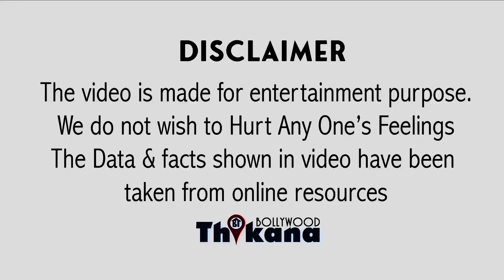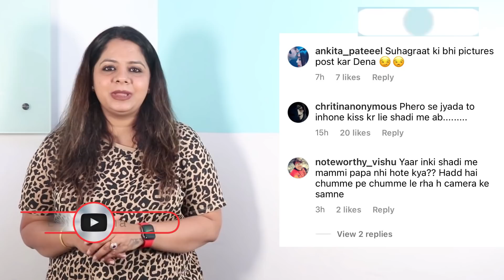Big News | शादी की रस्मों में Ranbir & Alia ने सिर्फ Lip Lock Kiss किये इस पर भड़की Public दी गालियां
Big News | शादी की रस्मों के नाम पे Ranbir & Alia ने सिर्फ Lip Lock Kiss किये इस पर भड़की Public दी गालियां

दोनों के बीच कितना प्यार है वहीं आप पिछले कुछ दिनों में इज दैट बट सबसे है जिसके लिए भी अ फैमिली को काफी रोल सोशल मीडिया पर कुछ लोगों ने रणबीर और ज्यादा देखी गई है रणबीर और आलिया की शादी किया गया कि घोड़े पर बैठकर जाना तो हमारा आलिया को रोल भी किया है कि अब शादी हो गई की पिक्चर की पिक्चर बेहद क्यूट है और इन ट्रेडिशन है इसमें कौन सी क्रूड ऑयल की है है अब पूरे साल यही करना है एक यूजर ने उस प्यार की प्यार है लेकिन रणबीर और और क्या फिल्म में जब बनती है जब फिल्मों कहा कि पक गया हूं चुम्मा चाटी दौड़ कर अब की शूटिंग होती है तब जानवरों का इस्तेमाल व्यक्ति ही कुछ को देखकर लोगों ने कर रहे सुहाग राधिका मंडप में ही मनाएंगे वहीं एक किया जाता है तो वह ट्वेंटी नहीं जो और यूजर नेम पैरों पर तंज कसते हुए कहा कि हैं लोगों का कहना है कि इतना क्यों कर नॉनवेज बनता है बॉलीवुड की पार्टियों में फेरों से ज्यादा तो इन्होंने किस तरह इनकी रहे हो थोड़ा रुक भी जाओ करने की बात कर भर-भर के वह खाया जाता है क्या वह एनिमल शादी में तो दूसरे ने कहा कि अब बस भी करो रहे हैं वह किस करने की बात कर रहे हैं क्रुएलिटी में नहीं आता है क्या सिर्फ अगली एनिवर्सरी तक तुम्हें यही करते रहना घोड़े पर बैठकर जाना ही एनिमल क्रुएलिटी रणबीर की शादी में क्वेश्चन तो है एक और उसने कहा यह कितनी कोशिश कर रहे हैं वेस्टर्न कल्चर को कॉपी करने की कम से उसमें परसेंट रहा है यही कारण है कि बरात निकली कम तुम इस बात के लिए तो इन्हें प्रेषित कर लो यानि कि कह सकते हैं जिन्होंने शादी घोड़े घर के अंदर यह हो गई और को लेकर भी भी हॉलीवुड से कॉपी कि बॉलीवुड में क्या कहा जा रहा है कि छह लिया कुछ भी ओरिजिनल नहीं है जहां बॉलीवुड में फिल्म में जो है वह या तो हॉलीवुड की और आलिया ने अपनी शादी की जितनी भी उन्हें रीमेक बनती है या हॉलीवुड से स्पाइडर बनती दिन में निपटाया और पूरी होने के बाद है वहीं शादियां भी अब बॉलीवुड की तरह होने लगी आपको बता दूं जैसे पहले रणबीर और रणबीर ने किया है यही कारण है कि दोनों के आलिया की शादी में घोड़ा नहीं इस्तेमाल लिए ही कई सारी पिक्चरों में लोगों को लगा करने की बात पर आलिया की मदर्स सोनी राजदान ने का ताकि यह क्रॉस प्री वेडिंग